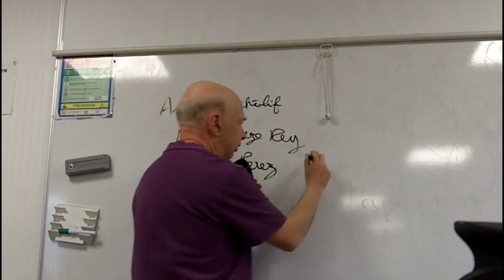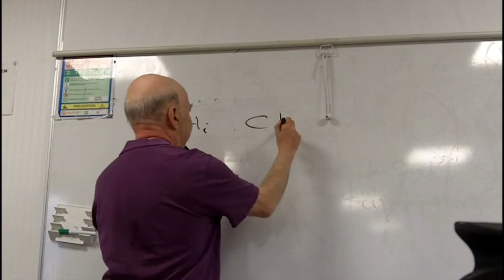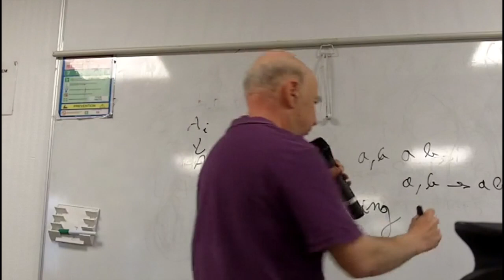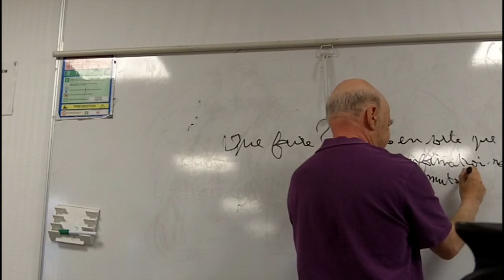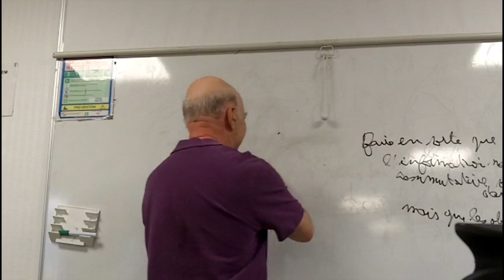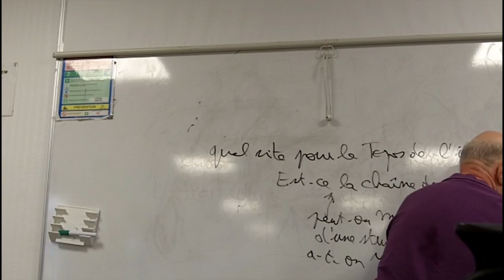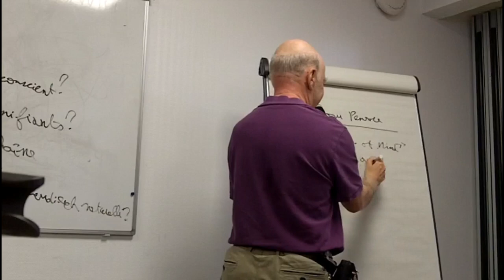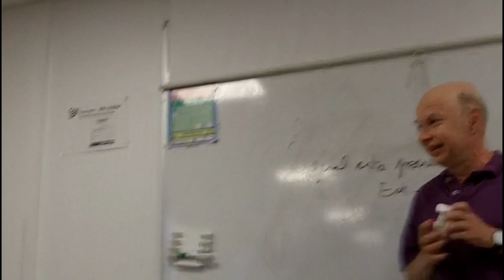Topos de Grothendieck : de la physique à la psychanalyse en passant par la logique, par A. Khélif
Intervention d'Anatole Khélif lors du colloque "Lacan & Grothendieck - l'impossible rencontre ?" des 21 et 22 mai 2022. Cette intervention est suivie d'une discussion avec Alain Connes, Stéphane Dugowson, Patrick-Gauthier Lafaye, Pierre-Christophe Cathelineau...